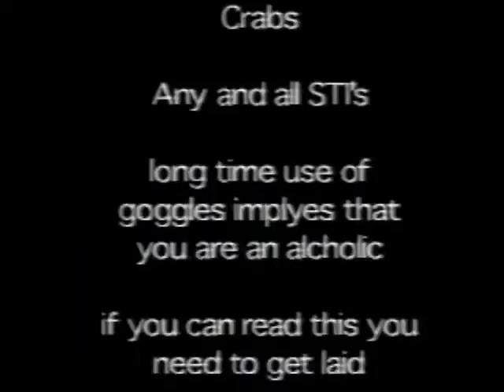Win Tv cuts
This is a video me and my friends made in high school for com-tec